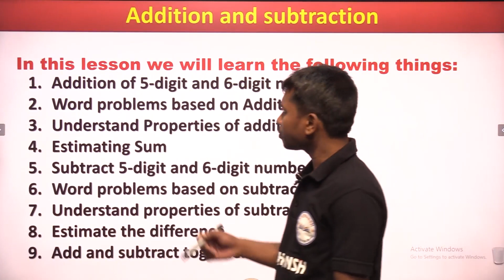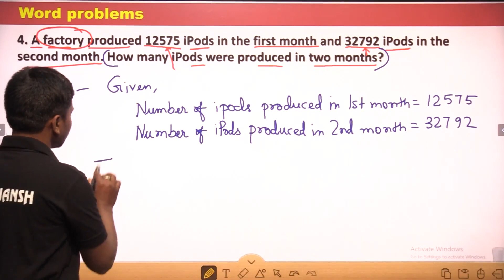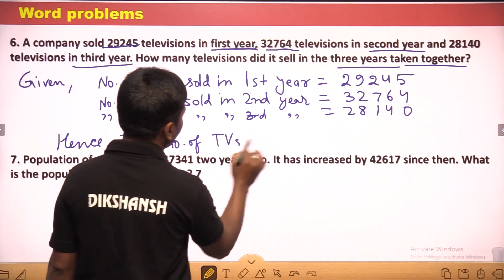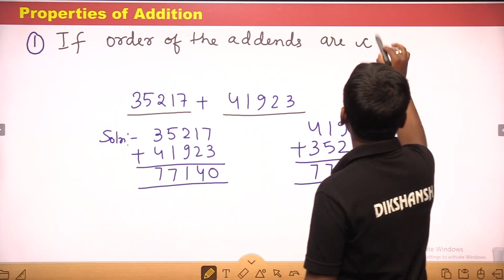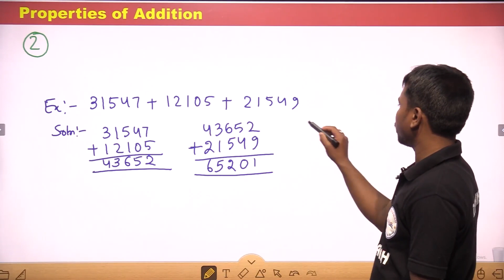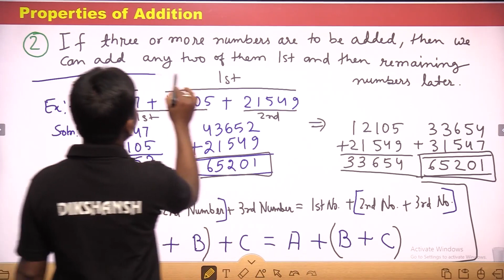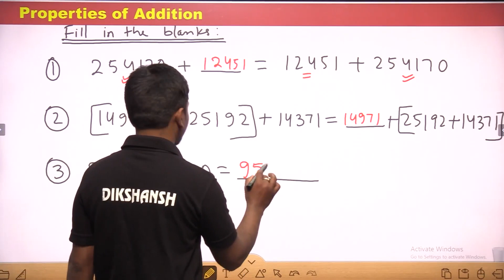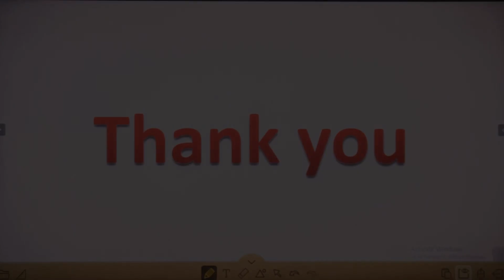Class 4 || Maths || Part 2 || Addition and Subtraction